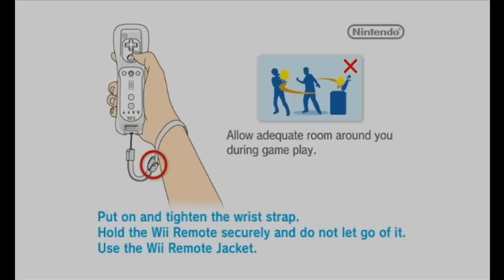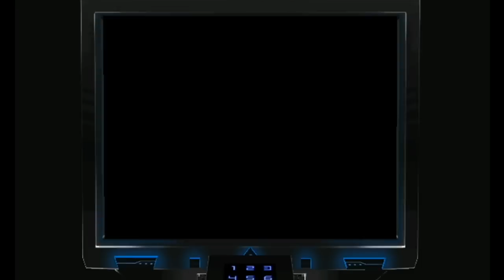IT'S HERO TIME! - Ben 10 Alien Force Vilgax Attacks - Part 1 - Bellwood (1/2)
Welcome to my first part of my Ben 10 Alien Force: Vilgax Attacks Walkthrough for the Wii! It's been so long since I've uploaded a video. It's a great game and I'm sure you guys will love this Walkthrough! And Comment, I would like to see what you think about the game.